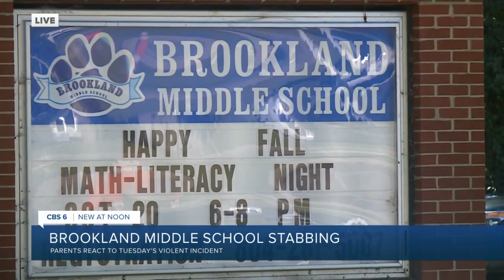Mom prays, advises daughter after school stabbing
Kris Edwards prayed for her daughter before she stepped into Brookland Middle School on Wednesday morning. Edwards received a frantic text from her 8th grader on Tuesday during an unexpected lock and teach following a stabbing on campus.